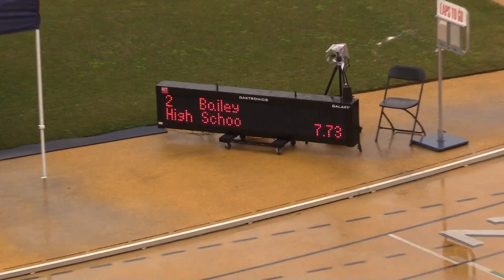Cal All Comers Meet, Boys 60 Meter, Heat 8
Cal All Comers meet held at Edwards Stadium at the University of Berkeley (Cal) on Saturday, February 4, 2017.

  1 Khaliq Latimore            M High School Boys          7.62
  2 Donovan Bailey             M High School Boys          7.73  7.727
  3 Javier Pallais             M High School Boys          8.00
  4 Howard Huang               M High School Boys          8.39
  5 Brandon Rubio              M High School Boys          8.70